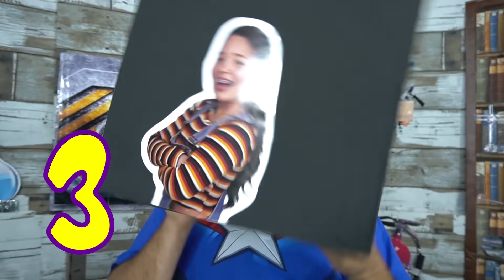MONTANDO PERSONAGENS POR TELEPATIA!!! DESAFIO DO RONI FICHER!!!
MINI CIENTISTAS, NO EPISÓDIO DE HOJE A MALU E EU VAMOS MONTAR AS FOTOS DOS NOSSOS PERSONAGENS FAVORITOS POR TELEPATIA!!!
APERTEM OS CINTOS E EMBARQUEM NESSA COMIGO!!!